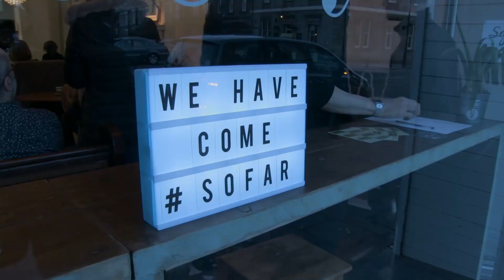Laurie Illingworth - Into The Light | Sofar Newcastle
Laurie Illingworth performing "Into The Light" at Sofar Newcastle on April 5th, 2018

Filmed by: Ryan Peebles & Jack Abernethy